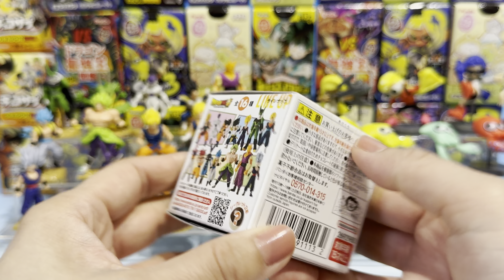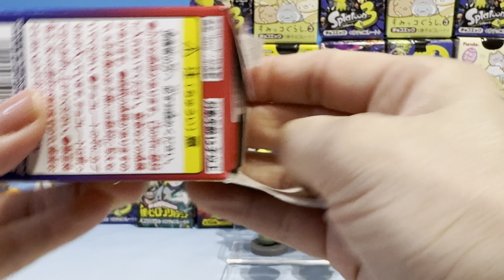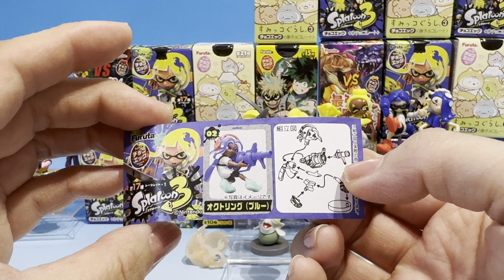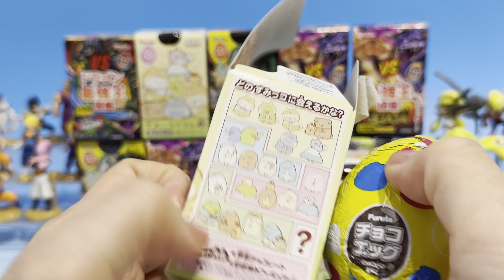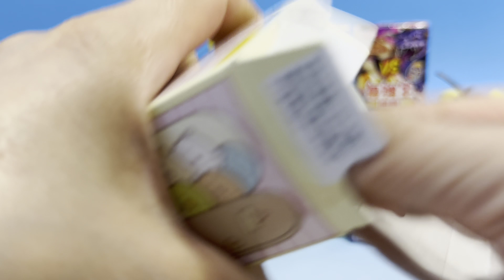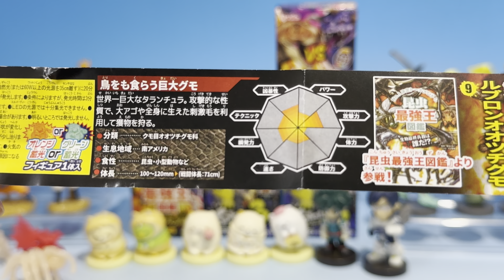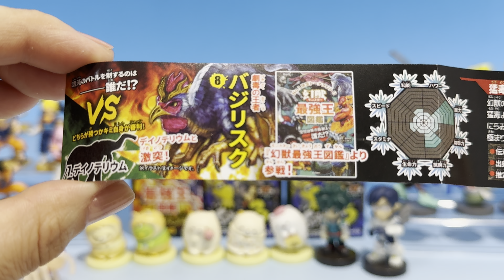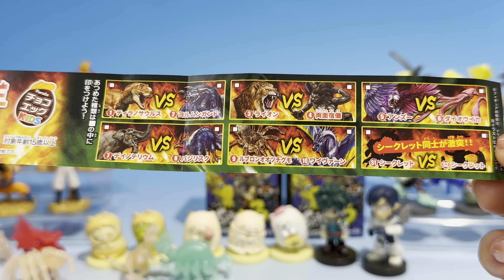チョコエッグ スプラ3 すみっコぐらし3 ヒロアカ 最強王 チョコサプ ドラゴンボール